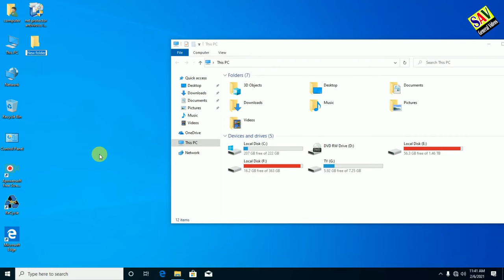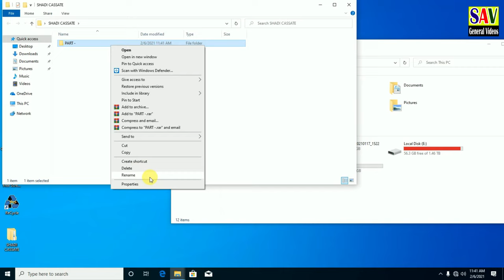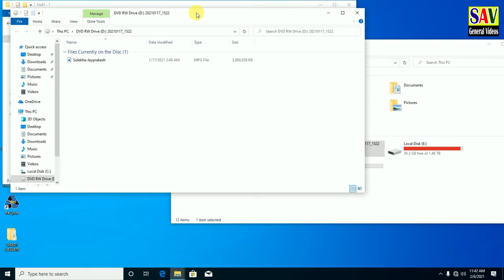Copy CD DVD into computer or laptop hindi | कंप्यूटर के लिए सीडी डीवीडी कॉपी कैसे सीखें | Sav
how to learn cd dvd copy for computer | कंप्यूटर के लिए सीडी डीवीडी कॉपी कैसे सीखें | Sav General

cddvd cddvdcompuercopy laptoptocddvdcopy computer how_to_copy_dvd_cd savcg Copy CD DVD into computer or laptop hindi

बिना किसी सॉफ्टवेयर की सीडी डीवीडी कैसे बनाएं,बिना किसी सॉफ्टवेयर की सीडी डीवीडी कैसे बनाएं 2021,कंप्यूटर के बेसिक,कंप्यूटर कोर्स,कंप्यूटर क्या है,कंप्यूटर,कंप्यूटर का परिचय,कंप्यूटर की परिभाषा,लैपटॉप में विंडो कैसे डाले,लैपटॉप में विंडोज कैसे डाले,लैपटॉप में विंडोज ७ कैसे डाले,पीसी पैकेज नोट्स इन हिंदी पीडीएफ,पीसी पैकेज क्या है,पीसी पैकेज इन हिंदी,विंडोज ७ डालने का तरीका,इंडियन एकेडमी श्रीगंगानगर,hindiworld,hindi worlds,burn,default software,cd,burning,dvd (media format),dvd